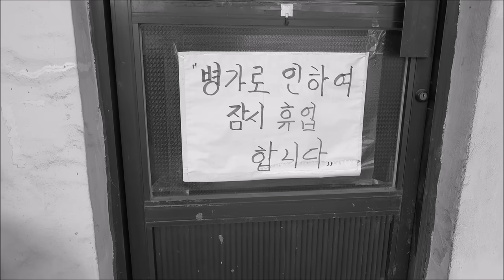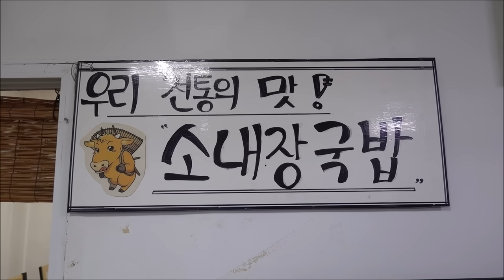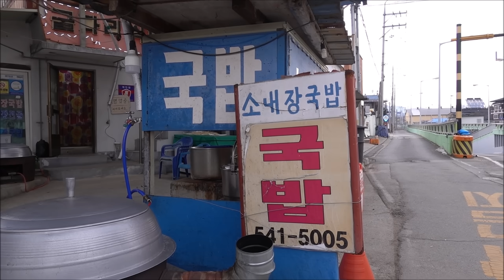늦으면 먹기 힘든 소내장국밥 단일메뉴 식당! 상주 함창 굴다리식당! [맛있겠다 Yummy]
화요일 휴무
매일 9시반~재료소진시
경북 상주시 함창읍 구향로 114

감사합니다🧡🧡🧡